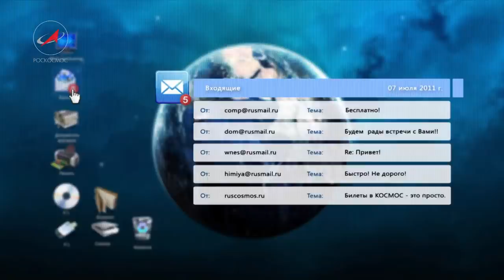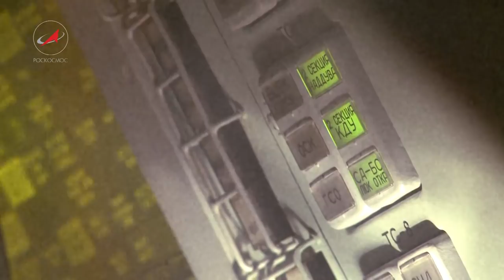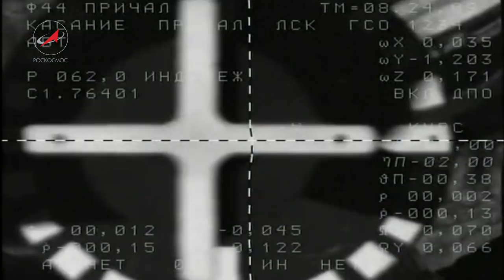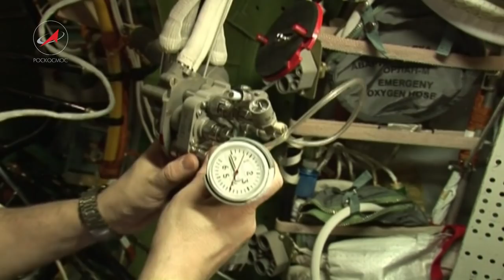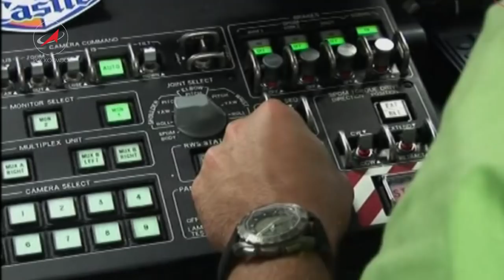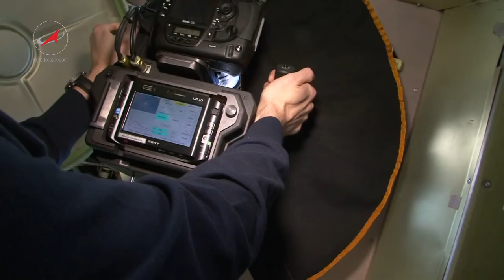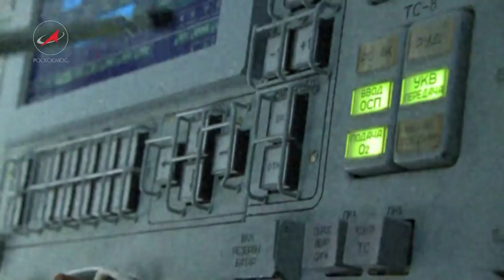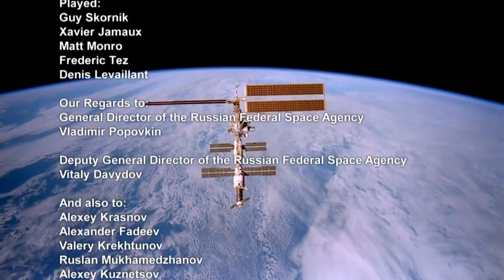9 minutes before space